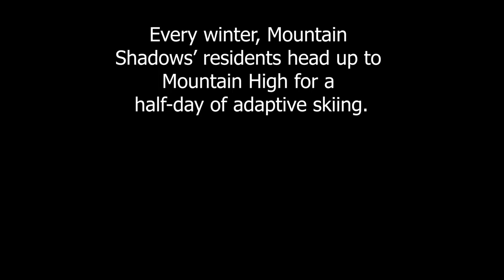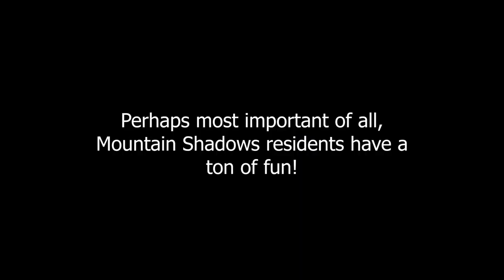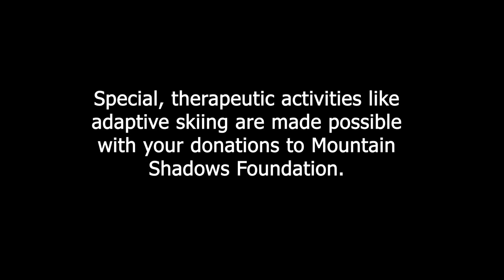MSSG Adaptive Skiing 720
Experience adaptive skiing at Mountain High through the eyes of Mountain Shadows' resident Annie.